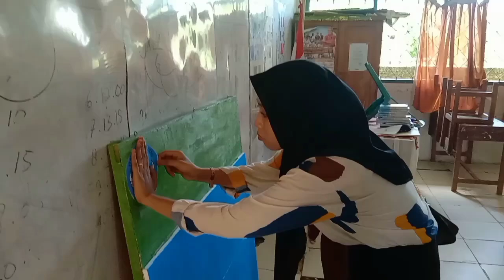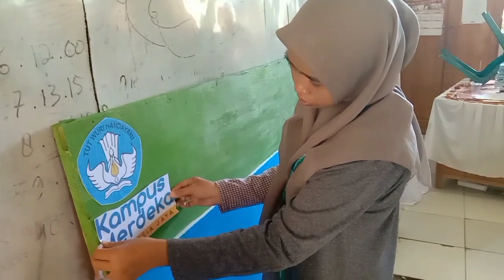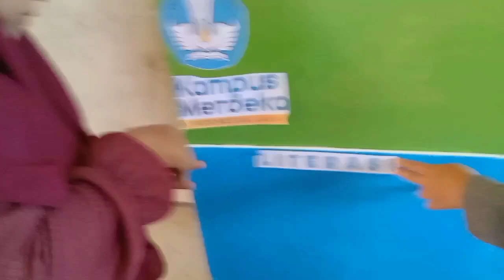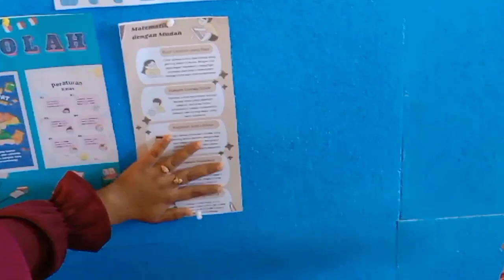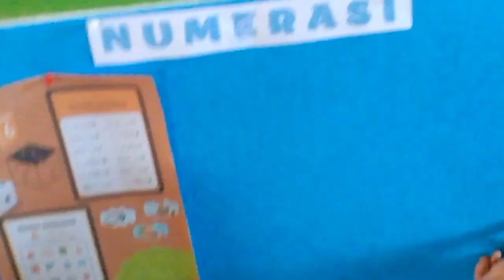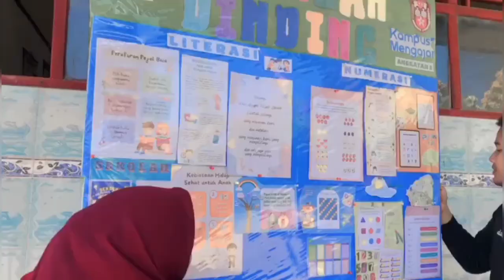Pembuatan Mading leterasi dan numerasi di SDN BANUA BARU